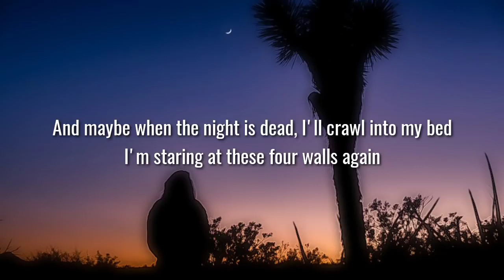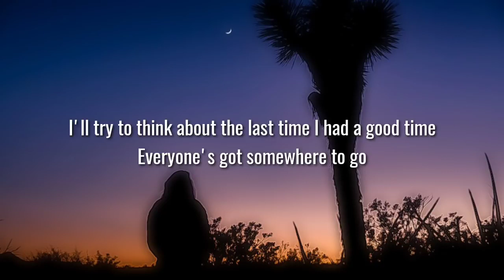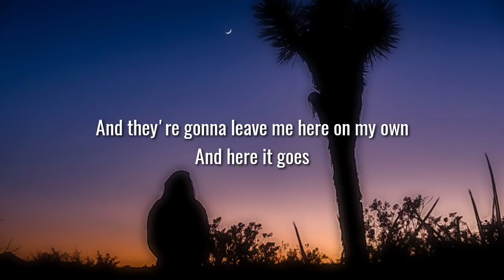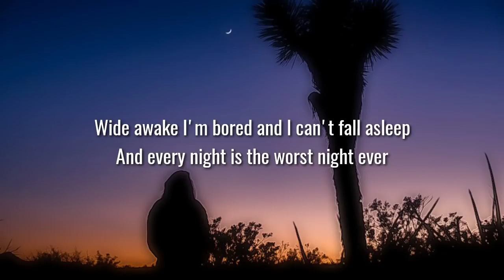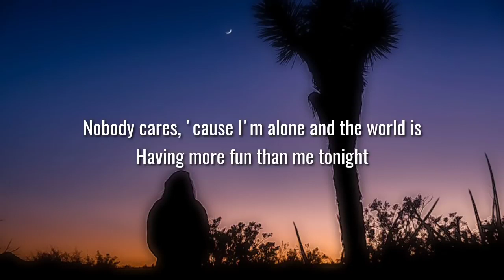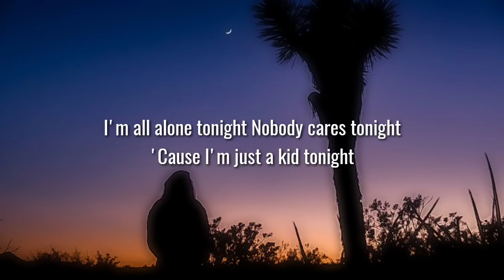Simple Plan - I'm Just A Kid (Lyrics)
Follow Simple Plan

Lyrics

I woke up, it was 7
[One version:] I waited 'til 11
[Another version:] Waited 'til 11
I think I've got a lot of friends but I don't hear from them

When you're spending everyday on your own

I'm just a kid and life is a nightmare
I'm just a kid, I know that it's not fair
[One version:] Having more fun than me tonight
[Another version:] Having more fun than me

[One version:] I'm staring at these 4 walls again
[Another version:] Staring at these 4 walls again
I'll try to think about the last time

[One version:] What the hell is wrong with me?
[Another version:] What the fuck is wrong with me?
Wide awake I'm bored and I can't fall asleep

I'm just a kid [repeat x5]

Having more fun than me tonight

I'm all alone tonight
Nobody cares tonight